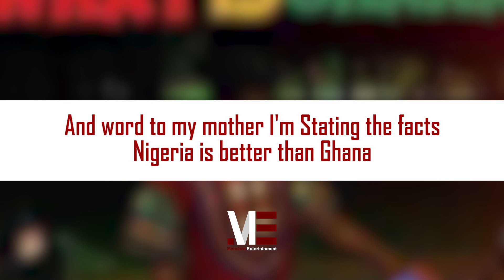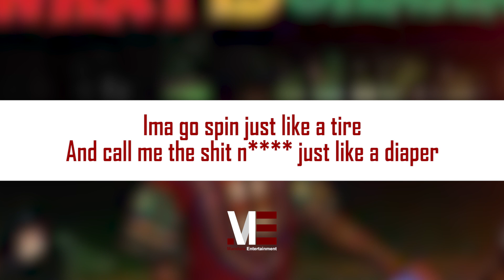Mikey Ocho – What Is Ghana (Official Lyric Video)